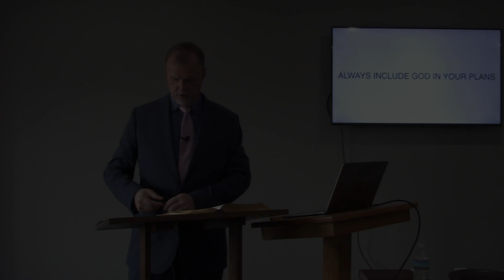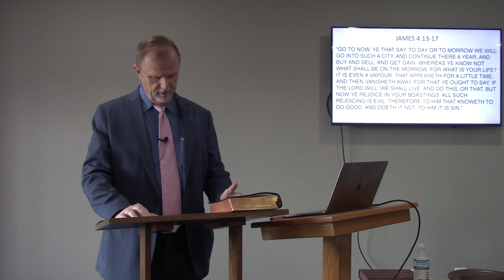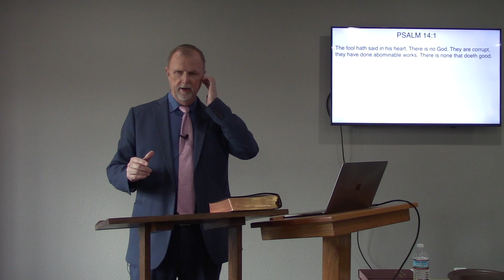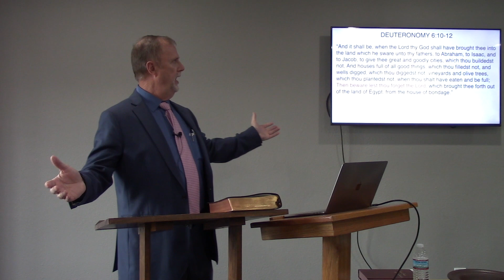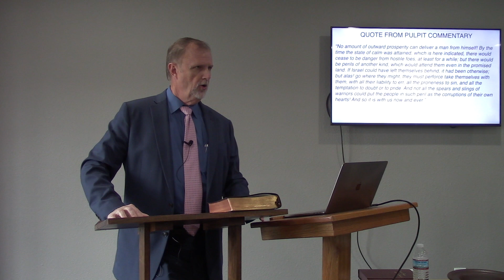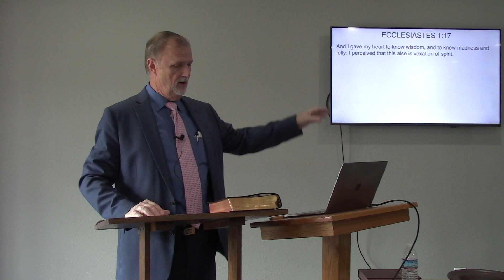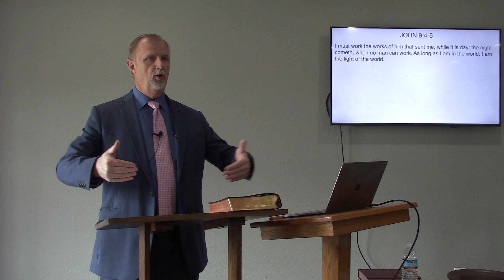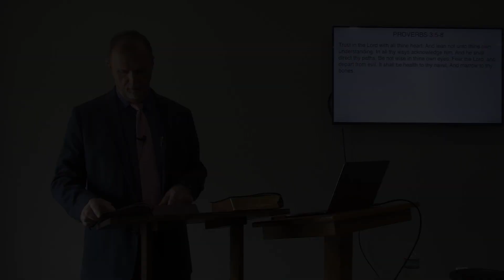Always Include God in Your Plans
James Cossey speaking